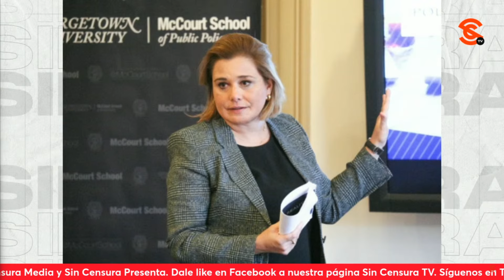MaruCampos tiene un problema personal con JavierCorral, convencido